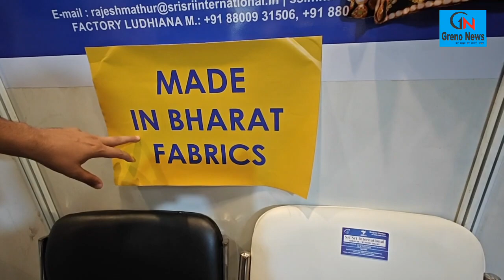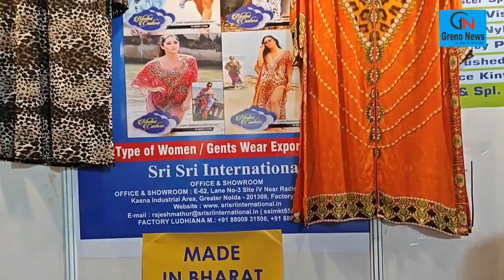CHINA को टक्कर दे रहा है MADE IN BHARAT FABRICS - SRI SRI INTERNATIONAL UP INTERNATIONAL TRADE SHOW